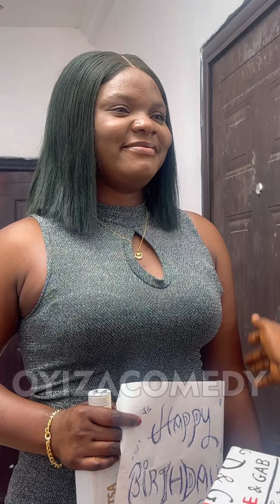Surprise gone wrong